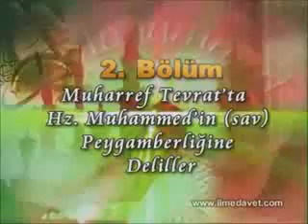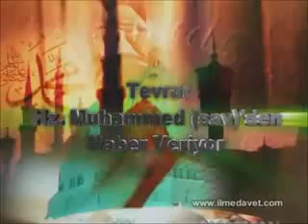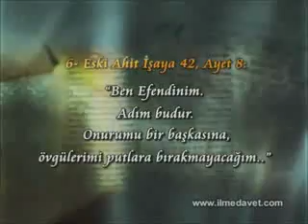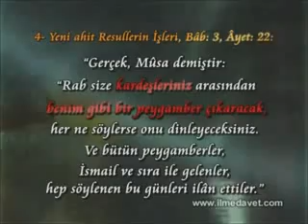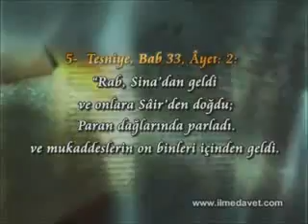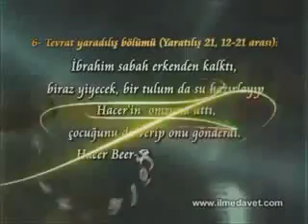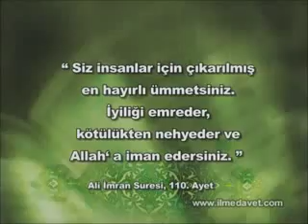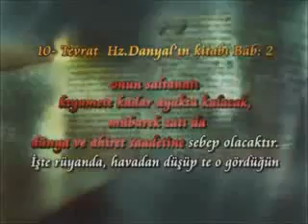- TEVRAT DA SEVGiLi EFENDiMiZ (s)